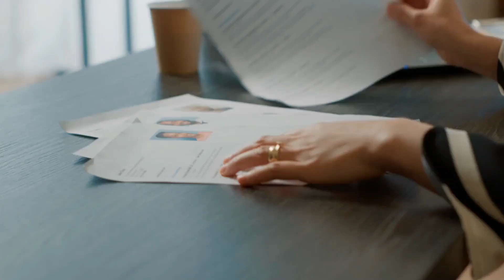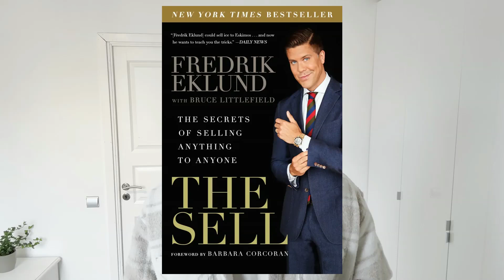why you can code but cant find a job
yeah you read that right, there are so many good coders applying for jobs now, but most of them are boooooring. you can stand out in your interviews by exciting the interviewer, in this video i show how. this video is for coders, self-taught and graduates, who can't seem to land a job in this tough market.

Need career advice, a mock interview or resume review for an AI engineer role? Work with me 1:1: